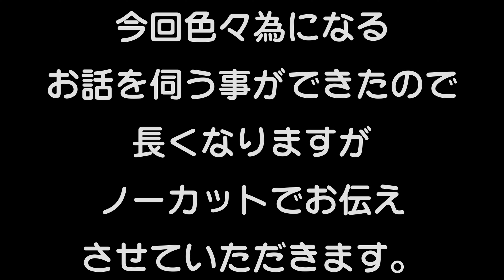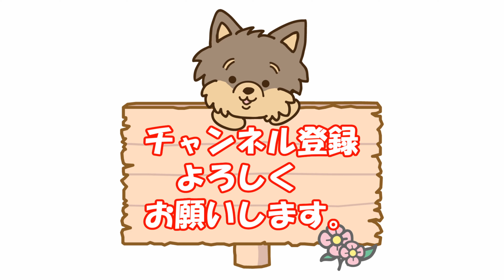【ヨークシャーテリアのラン】1月のあざみ野ガーデンズ散歩、続きです^_^為になるお話を伺う事ができました(*^^*)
60代夫婦とヨークシャテリア犬ランによる

＊ラン
　　　犬種：ヨークシャテリア
　生年月日：2018年6月18日生（4才）
　　　性別：女の子
　　　体重：2.05Kg
　　　性格：お転婆、怖いもの知らず、食いしん坊

「F.O.C. Sounds」